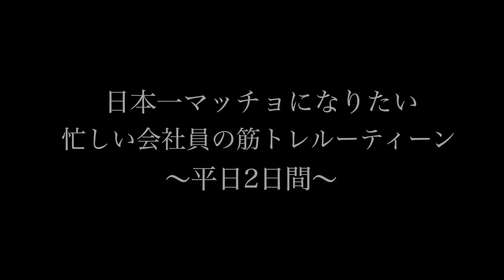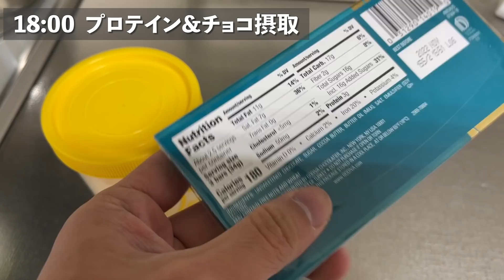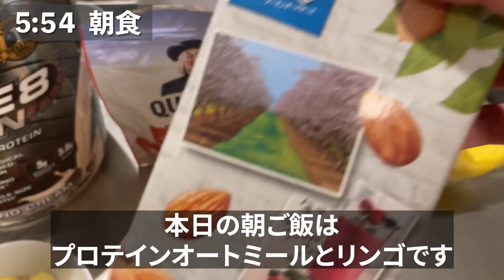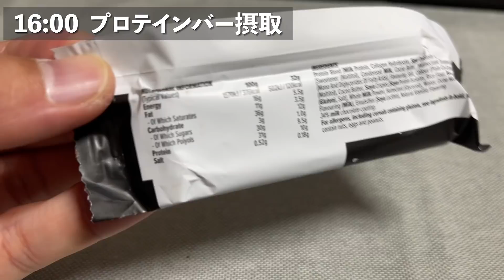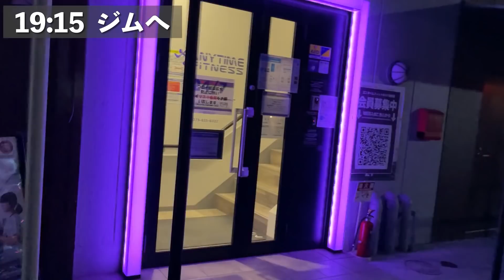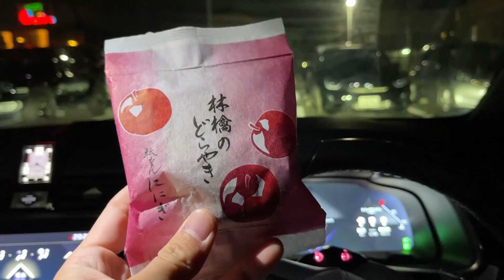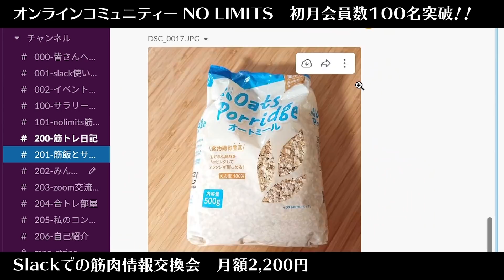【フル食＆トレーニング】忙しい34歳会社員フィジークチャンピオンの筋トレルーティン【平日2日間】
【目次】
00:00 OP
00:11 朝食＆昼食作り
01:00 出社
01:07 給湯室でプロテイン
01:21 昼食
01:38 オートミール＆プロテイン摂取
02:06 プレワークアウト摂取
03:02 トレーニング
03:21 帰宅
04:03 夜食
04:37 朝食
05:20 プレワークアウト摂取
05:38 スミスマシンインクラインベンチプレス
06:09 ケーブルクロスオーバー
06:49 マシンディップス
07:24 アブドミナルクランチ
07:58 トレ後ポージング
08:10 朝食作り
08:35 間食
08:44 仕事中
08:47 間食
09:00 昼食
09:39 仕事中
09:43 PHDプロテインバー
09:57 プロテインオートミール摂取
10:10 プレワークアウト作り
10:46 本日2度目のジム
11:03 ハンマーアイソラテラルロー
12:03 ラットプルダウン
12:52 ロープリー
13:36 ケーブルプルオーバー
14:20 ハーフデッドリフト
15:06 トレ後のどら焼き
15:14 夜食
15:37 ミーティング
15:59 ミーティング終了
17:46 ED

2019年 NPCJ名古屋大会mid Japan Physique Open 1位
2019年 NPCJ東京大会Blaze Open Physique Novice 1位

🔽Nissyのinstagram
トレーニングアカウント:

【Music Credit】
[op]

[BGM]
Track: Cloud9

[ed]
Track:Fight Back